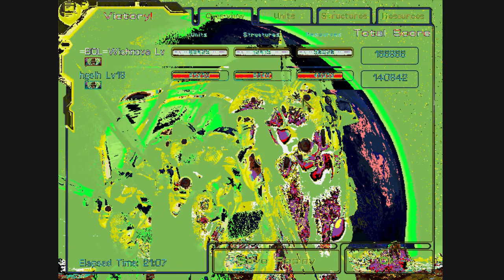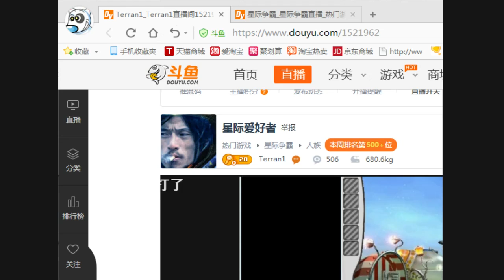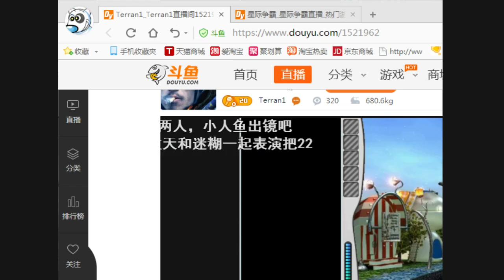05 07 2017迷糊日常直播 糊糊和你聊天